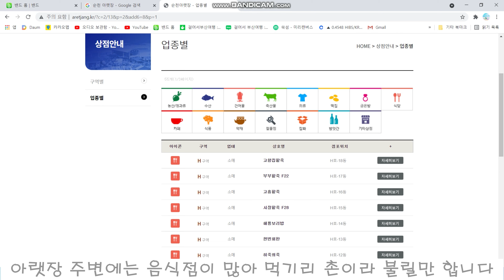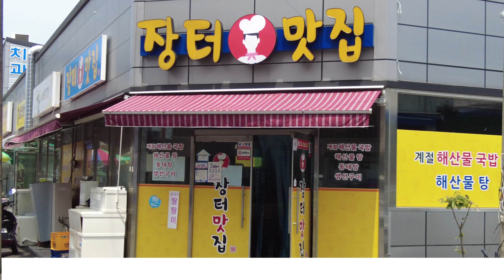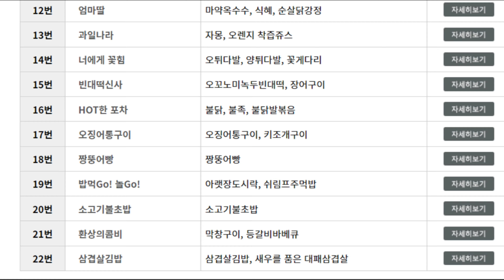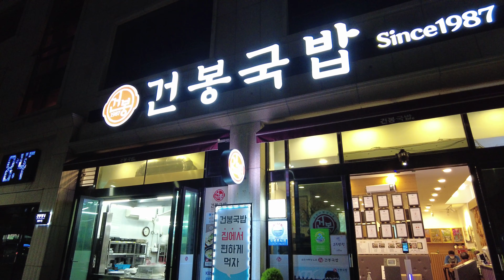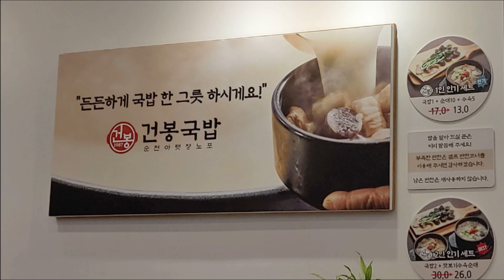전국 최대 전통 시장:: 순천 아랫장!!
전국에서 가장 큰 순천 아랫장..

아랫장에서 1km정도 거리에 순천역이 있습니다
순천역은 광주지역과 연결되는 전라선은...여수 목포지역으로 연결이 되고
진주,부산방향으로는 경전선이 연결되어 있어 교통요지입니다
또한 가까이 터미널이도 있어 전남 동부지역이 집결됩니다.

기차와 일반 교통편이 집중이 되기에
아랫장은 순천 주변 여러 시군에 물자 교류의 중심지 역할을 하였고
그 곳이 아랫장입니다.
이처럼 전남 동부지역민들이 모여들기에
자연스럽게 다양한 음식점이 생겨나고 여러 맛집들이 오랜시간
유지하고 있어, 아랫장 주변에 맛집을 특정하기는 쉽지 않습니다.
어쩌면 자신의 기호에 따라 음식점을 선택하는게 정답일수도 있습니다.

소개하는 장터맛집과 건봉국밥집이외에도 맛집이 즐비하니
아랫장도 둘러보시고 자신의 기호에 맞는 맛집 찾아 떠나보시길..